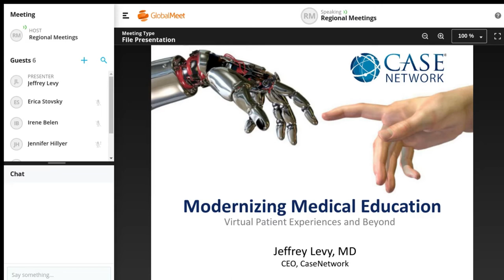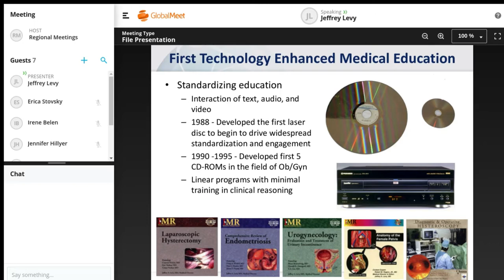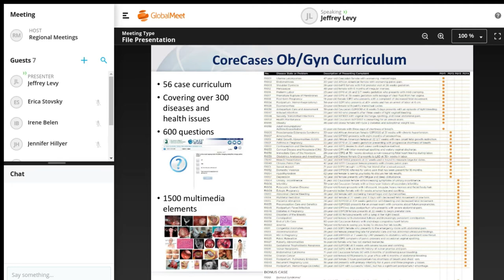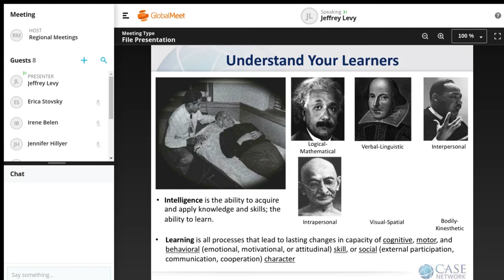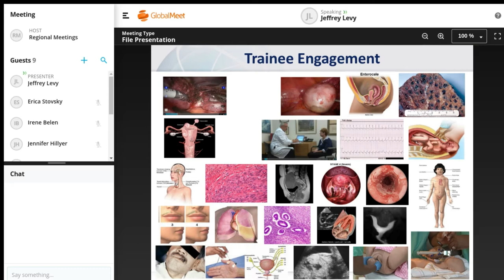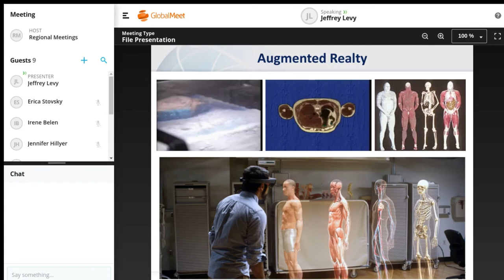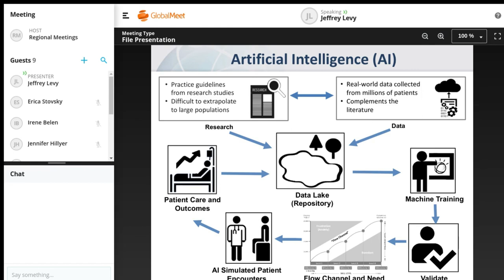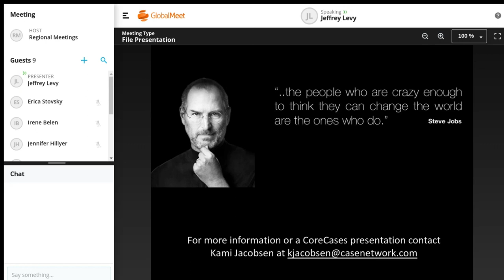Jeff Levy of Case Network - Modernizing Medical Education